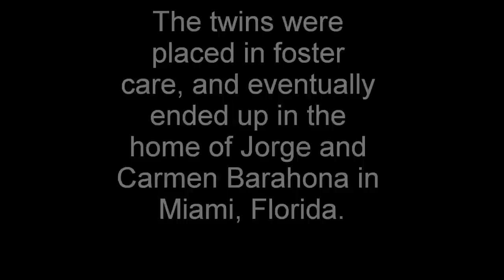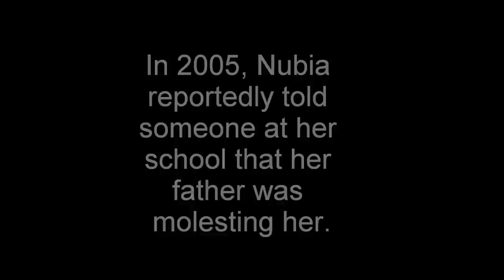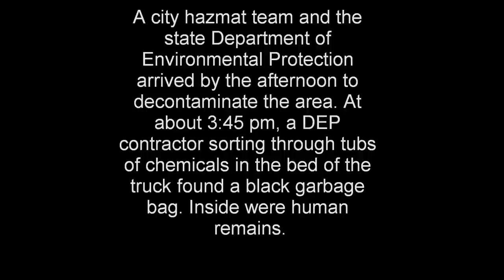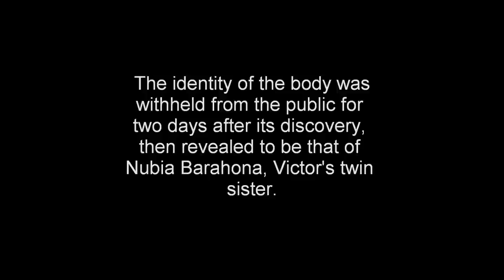The Nubia Barahona Story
Rip angel! Just 2 years younger than me when she died.. Makes me sad.